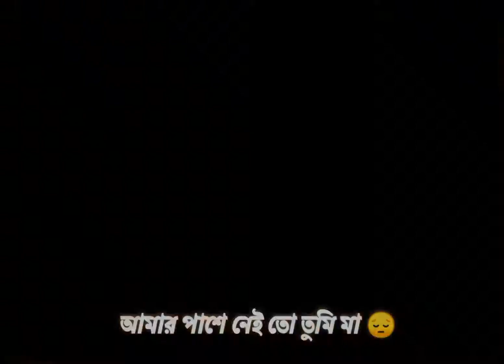মা তারা ও বামদেব বাবা🙏